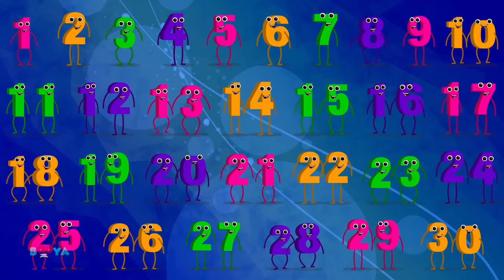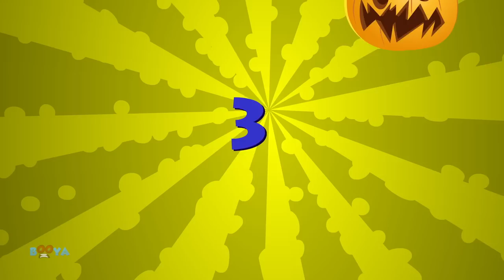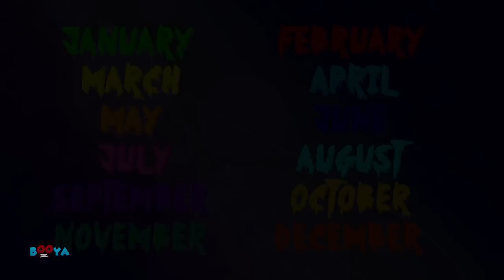Numbers Song 1 To 30 | Simple Learning to Count to 30 | Counting 1 to 30 Numbers for Kids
Learn numbers and counting with this simple educational video with Booya! Toddlers & preschoolers can learn to count to 30 while seeing the numbers as well as hearing them.